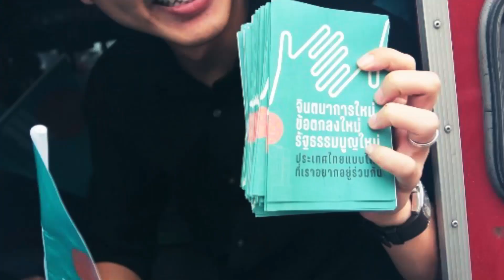ผมงงมากรัฐบาลยอมให้จัดได้ยังไง กรณีจัดมวยที่สงขลาส่วนชาวบ้านทำอะไรผิด ธนาธร จึงรุ่งเรืองกิจ ก้าวหน้า